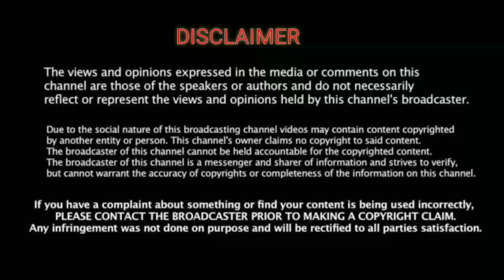Hotel Staff | Responsibility, Still Lies On Owners | Direct Dil Se India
Dosto Aap Sabko Pata hai ke Corona virus ke Aanese Hotel Restaurant Kitchen Dhaba aur fast food, Owner  sab ke Liye ye Mmassge Dena Chahatahu 22 march se band Hojanese Bohat Sare Staffs  ko Muskil  ka Samna Karnapadraha Hai Isliye  Is Saab Baat Ko Lekar Main Ne Is Video Me Bataya hoon
Kerala Me Kochikode Distric Challakad Village me kissi hotel me Kalkata Odisha Aur Jharkhand se 10/15 log Pereshan Hai Madad ki Zarurat hai Unhe Please Help me
Aur Hyderabad me bhi bohat sare  log Problam me hai Aur Visakhaaapatnam
me bhi 7/8 log in bangalore Electronic city, Mahadevapura, Whitefield Me bhi Bohat sare hotel staffs problam me hain

 Restaurant Staffs Responsibility Still Lies On Owners || Information By-Badshaha Babu

Hello Everyone..!!
I Am Badshaha Babu. Direct Dil Se India: Motivational Speaker

Description
 We make video mostly for motivational speech only.
Public Related Right To Information, Motivational Speaker, Badshaha Babu
 Video in Hindi & odia.Chickout My YouTube Channel ( Direct Dil Se India )
 Friends, YouTube Tips,motivational speech,  Inspirational Quotes,public speaker,
public Rilations speaking tips ,Public speaking advice,
youth motivational speaker, Badshaha Babu

Direct Dil Se India specially Thanking to all the SUBSCRIBERS & VIEWERS
for spending your valuable time to  Direct Dil Se India
Keep supporting..!! 💖💖

Working as a Leader at and legend in the field of Network Marketing

Direct Dil Se India
Direct Dil Se India: Motivational Speaker
Badshaha Babu
Motivational Speaker
Network Marketing MLM
Best Network marketing
best motivational video in hindi
motivational story
motivational speaker
motivational speech
motivational
motivational speeches
best motivational speech
inspirational videos
motivational video
best motivational video
top motivational speakers
motivational speaking
motivational speakers
motivational speakers videos
motivational speaker at career day
motivational speaker on execution
public speaking
public speaker
strategies to become public speaker
public speaking skills training
confident public speaking
public speaking advice
youth motivational speaker

 comment, news reporting, teaching, scholarship, and research.Fairuse is a use